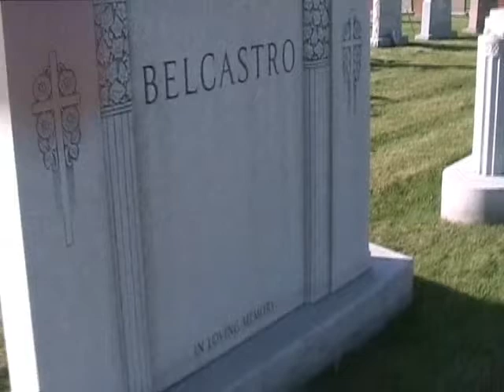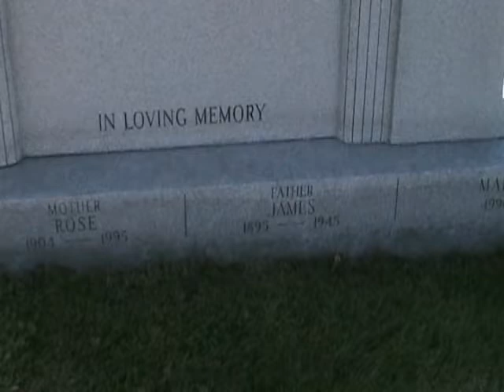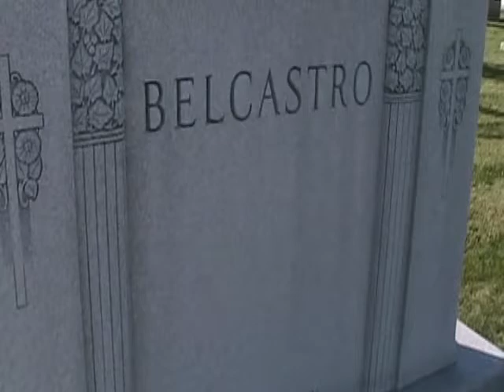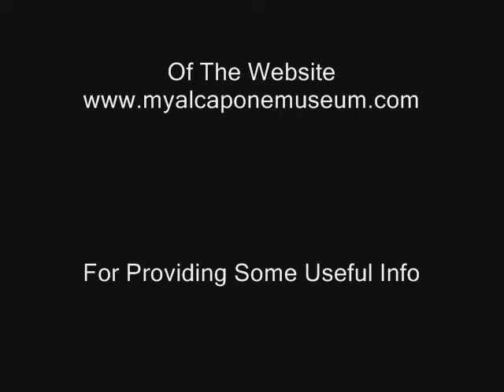Gangsters In Granite Chicago Style Mt. Carmel Gangsters Vol. XII James Belcastro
This is my film on gangster James Belcastro. He was the chief explosives expert and bomber for Al Capone